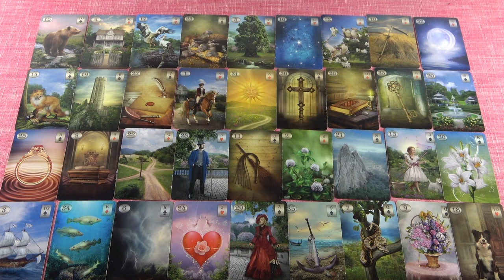RÁK - Október havi jóslás